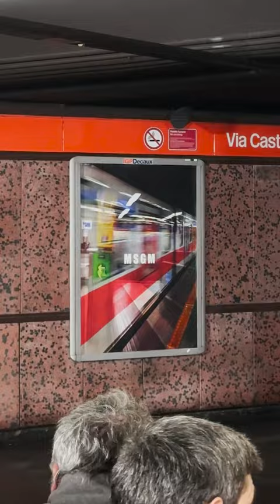MSGM AW 24/25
MSGM AW24-25
Milan Fashion Week Coverage

The red metro line of Milan one of the pulsating veins of the city and its inhabitants who pass through it daily.

For the MSGM FW24 fashion show Massimo Giorgetti once again chooses Milan as the starting point to talk about a collection born after a profound reflection on today’s frenetic peace.

The four-handed collaboration between Massimo Giorgetti and Franco Albini Foundation, architect and designer of the first M1 metro line opened in 1964, takes the tubular handrails, emblem of the Milanese subway, transforming them into brooches and an inlaid decorations on the season’s coats.

All the prints are created thanks to exclusive images taken using the features of the Google Pixel 8 and its camera based on artificial intelligence. MSGM team used Google Pixel 8 devices to create unique patterns, capturing images across the Milan metropolitan area with AI-driven capabilities. The collaboration between Google and MSGM is the first of the tech company with a fashion brand.
The dialogue between MSGM and Google will touch on various events in the coming months and will conclude during the Salone del Mobile.

MSGM, always linked to art, reveals a collaboration with the Portoguese artist Tiago Alexandre who also focuses on velocity, in this case motorcycles. The helmets, protective elements for speed, are in this case the main focus in prints and details.

This show is all about speed

RAIN MAGAZINE TEAM
FASHION EDITOR: STAR BURLEIGH